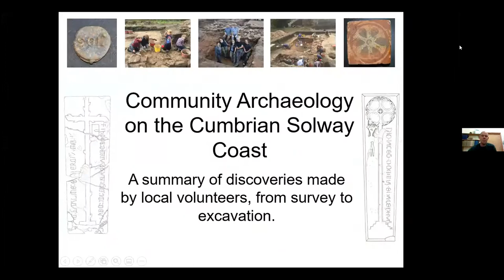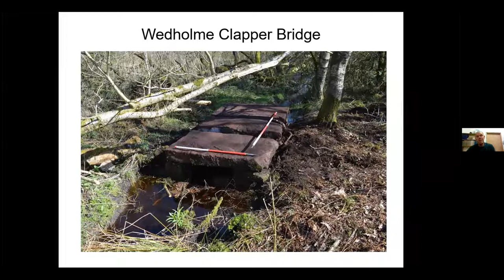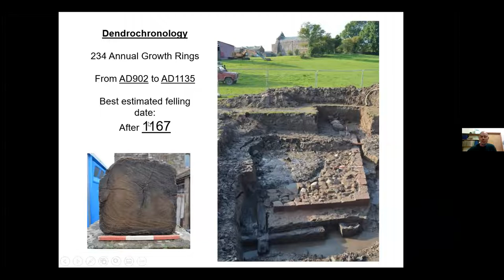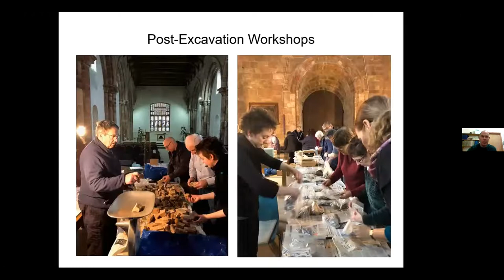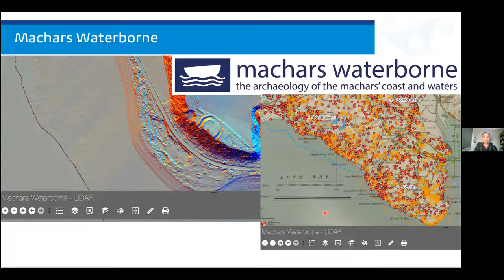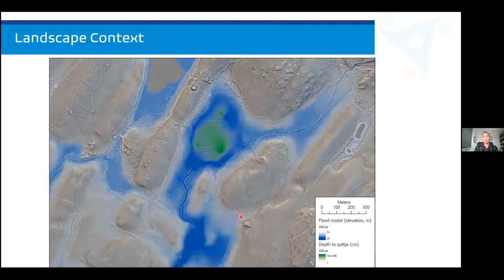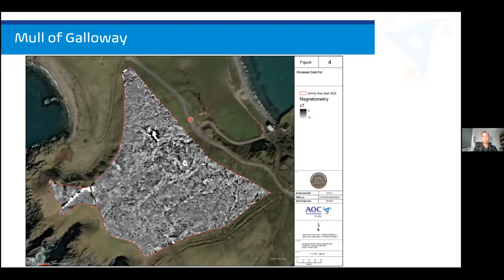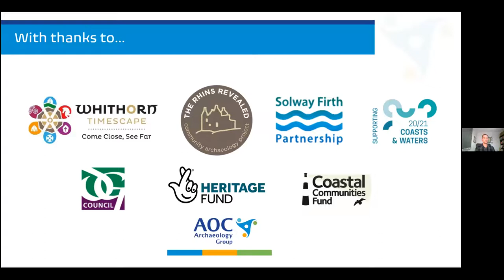Coastal Conversations: Archaeology on the Solway Coast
Speakers Mark Graham from Grampus Heritage and Graeme Cavers from AOC Archaeology Group will talk about their experience uncovering the past on the Solway and the range of different techniques used.

Mark  Graham will focus on community archaeology on the Cumbrian Solway Coast, working with local volunteers from survey to excavation. For over 10 years Grampus Heritage have been working with local volunteers to undertake archaeological survey and excavation projects along the Cumbrian Solway Coast. Much of their research has focused on the Cistercian monastery of Holme Cultram and on the broader monastic landscape. Mark will present some of the key findings of their research and highlight the valuable contribution community archaeology can make to our understanding of the past.

Graeme Cavers  will look at some recent archaeological recording projects in Dumfries and Galloway.  Survey is an essential part of documenting our historic and archaeological sites for the purposes of conservation and monitoring the effects of climate change and coastal erosion, but also for the purposes of understanding, investigation and for posing new research questions. Graeme will look at some recent survey work on the north side of the Solway, and how community groups and professional organisations have collaborated on enhancing our archaeological records.